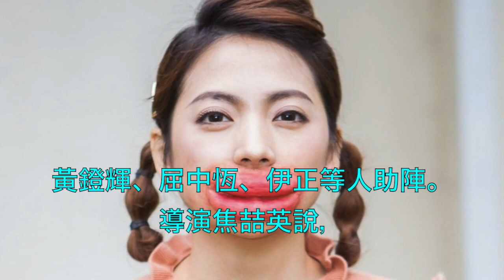宅男女神阿喜竟然變成「香腸嘴」？